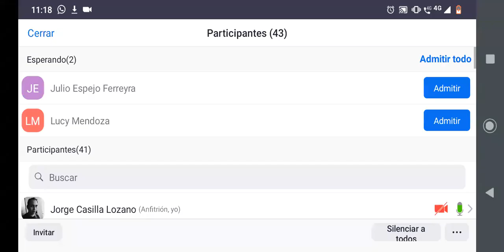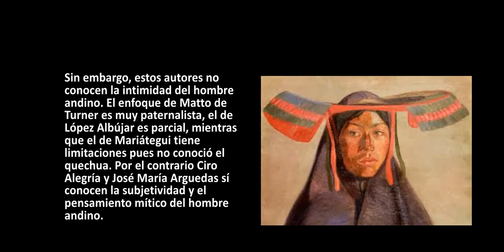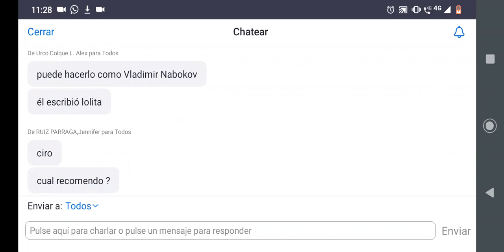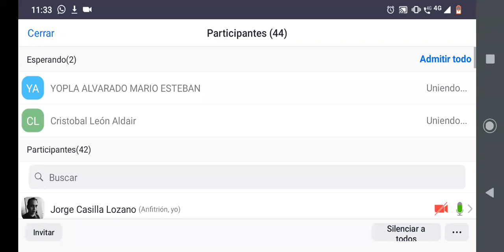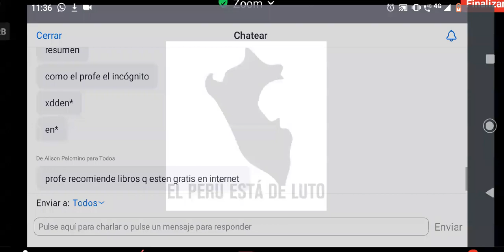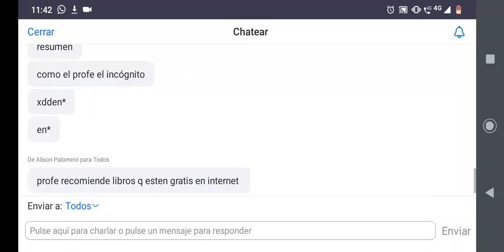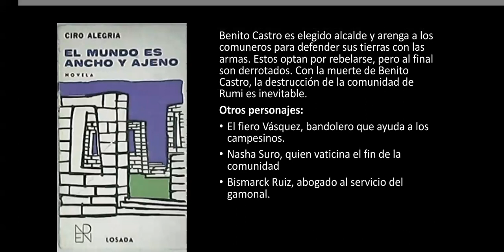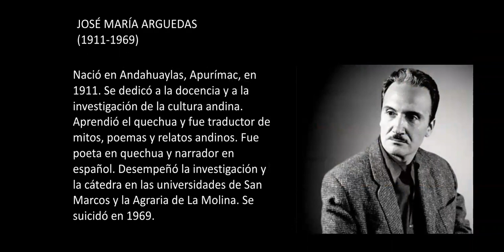INDIGENISMO I 2